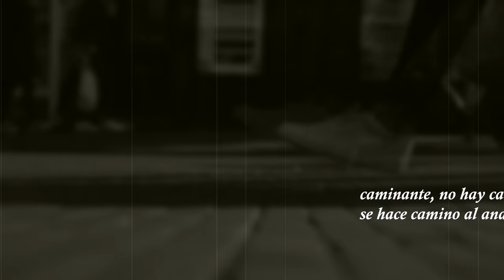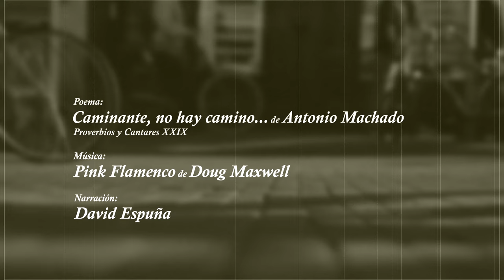Antonio Machado - Caminante no hay camino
Antonio Machado (Sevilla, 26 de julio de 1875 – Cotlliure, 22 de febrero de 1939) fue un poeta  representante de la generación del 98.
El poema Caminante no hay camino, forma parte de Proverbios y Cantares, del libro Campos de Castilla. La primera edición de Campos de Castilla apareció en 1912 formado 29 pequeños poemas, a los que se añadirían 24 poemas más en la edición de 1917 de Poesías completas. En estos Proverbios y Cantares el autor reflexiona sobre la filosofía y el sentido de la vida, fundamentalmente por la muerte de Leonor Izquierdo, el gran amor de su vida.